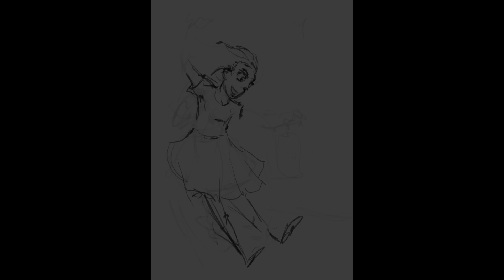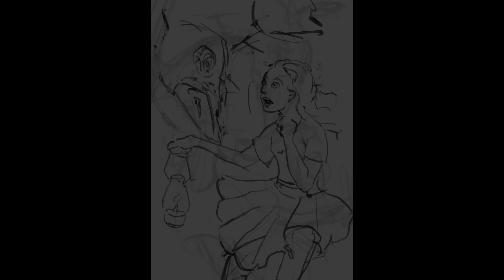Одна в темноте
Автор: Михаил Шаблин